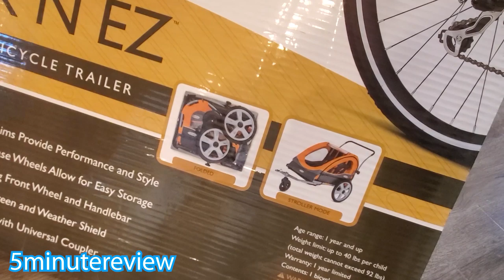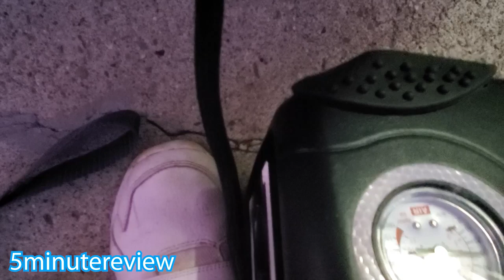5 minute review of the Instep Quick N EZ Two Seat Bicycle Trailer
5 minute review of the Instep Quick N EZ Two Seat Bicycle Trailer

For product reviews please send products/information to
RKS